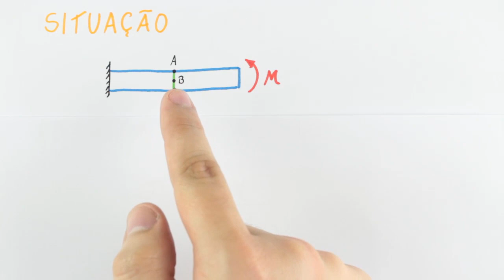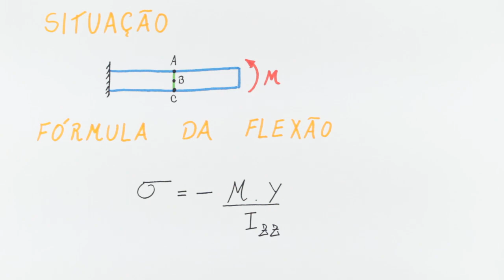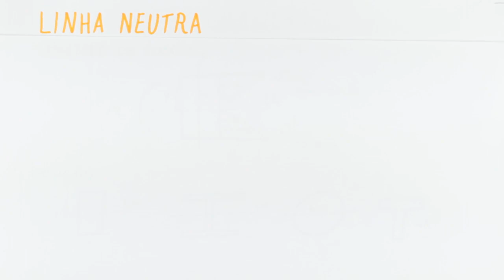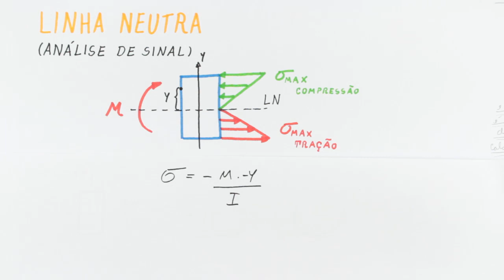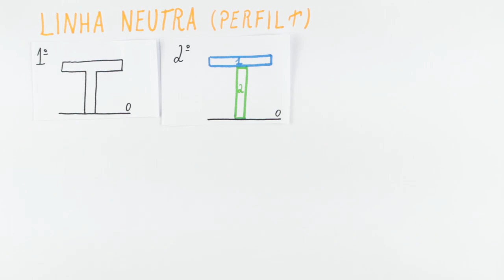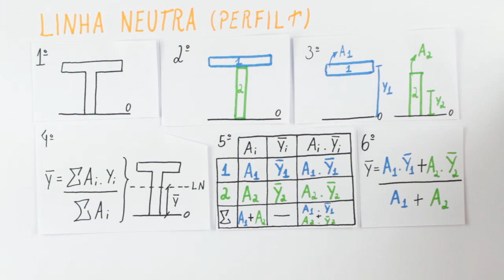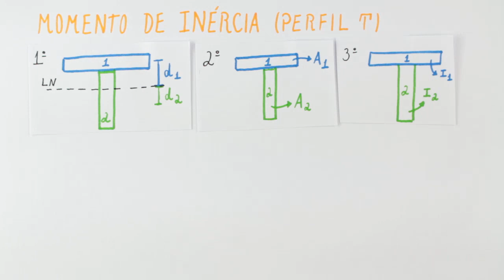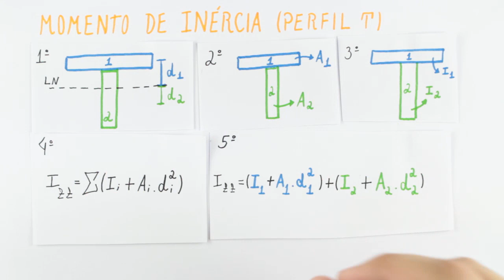Flexão - Fórmula da Flexão